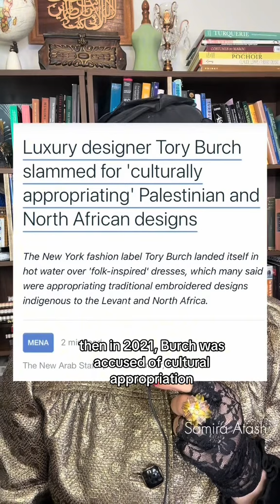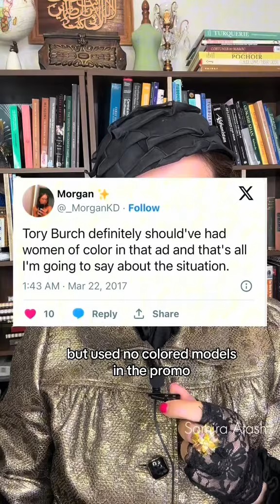Tory Burch: Appropriation or Inspiration?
Fashion designer Tory Burch has been criticized for appropriating North African, Palestinian, Portuguese designs. What do you think?